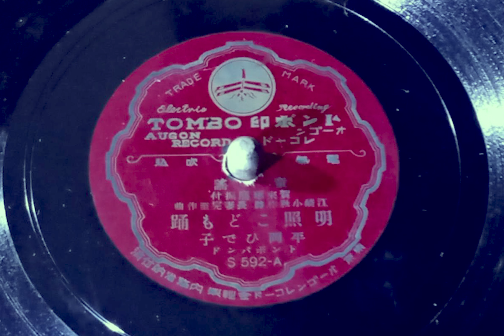1901年 Zonophone C型 (早期型)留聲機 1901 Zonophone type C (Early model) Phonograph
這是原始Zonophones稀有的“A”到“D”系列，當時以18 美元的價格售出 ，早期的C型非常罕見，後期型的是直角邊，紐約國際留聲機公司製造，7 英寸轉盤，橡木機櫃，皮革喇叭彎頭搭配黃銅喇叭。
This is a rare "A" to "D" series of original Zonophones. It sold for $18 at the time. Early C model are very rare.the later ones have straight sides. Made by National Talking Machine Company, New York, 7 in turntable, oak case.leather horn elbow on brass horn.